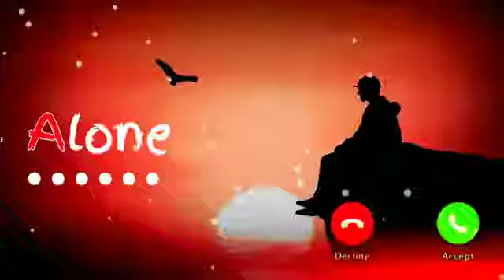Cute baby message Ringtone || Message Tone | Cute sms Ringtone | Love ringtone notification tone